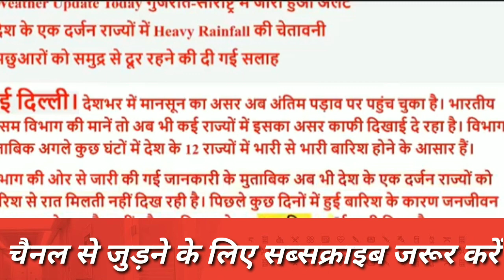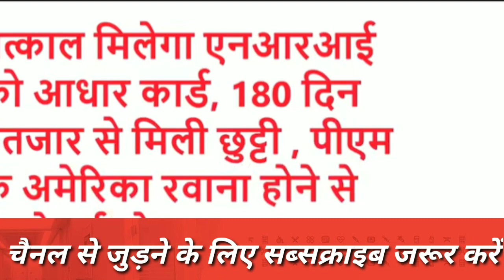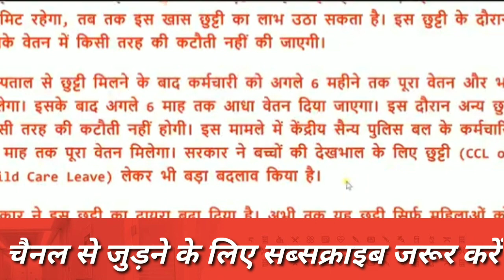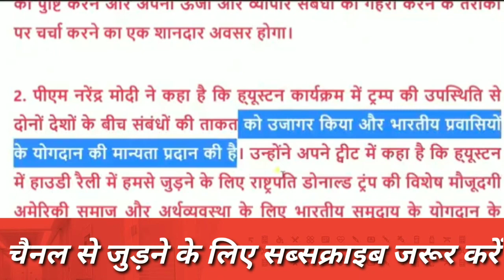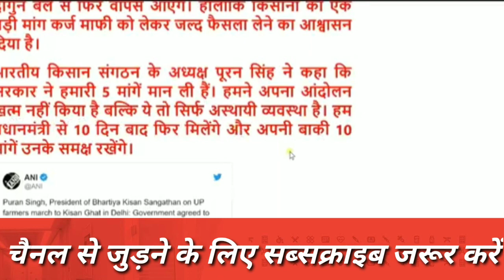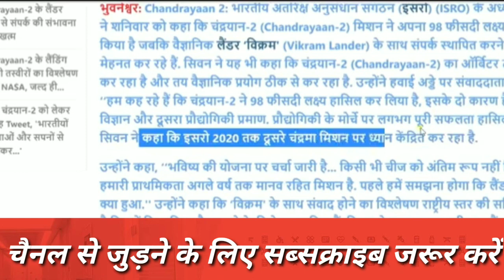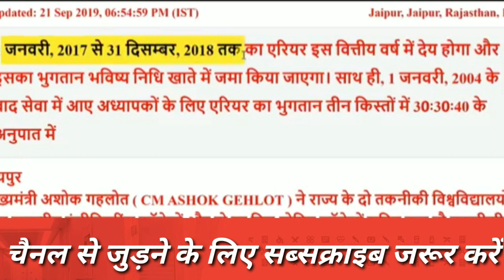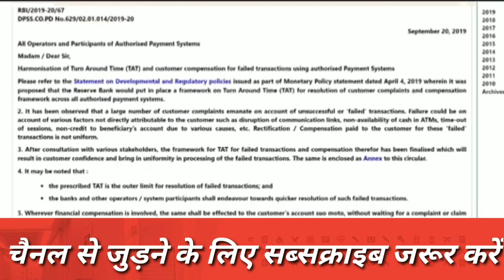आज की बड़ी खबर | 22 September 2019 News | kishan yojna, नए नियम, pm modi, सरकार का बड़ा तोहफा